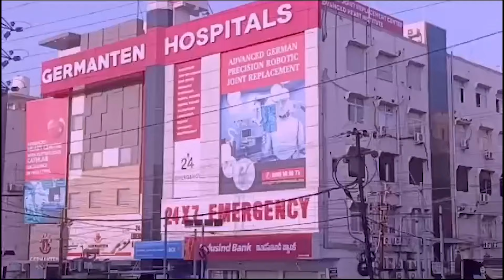Bike Par Sawar Namalum Naujawano Ne Petrol Dalkar Jaladi Sari Bikes - Jyoti Colony, Secunderabad